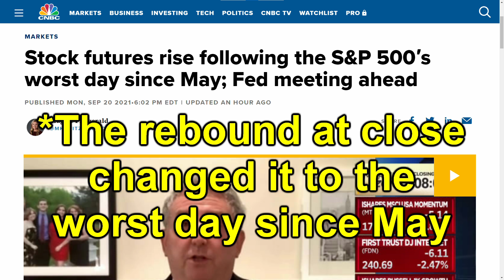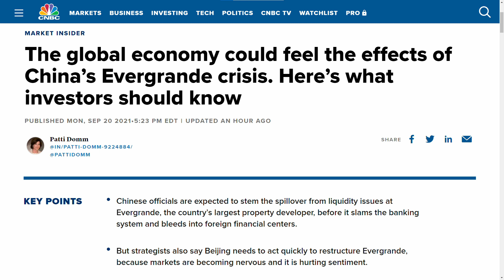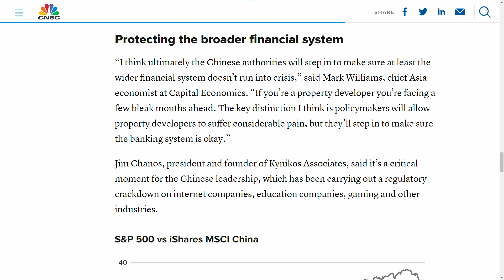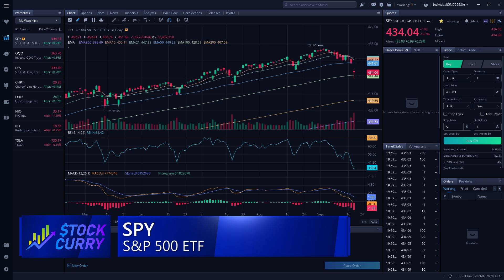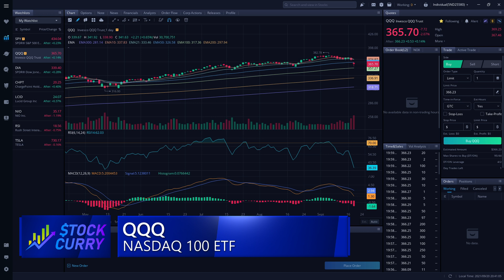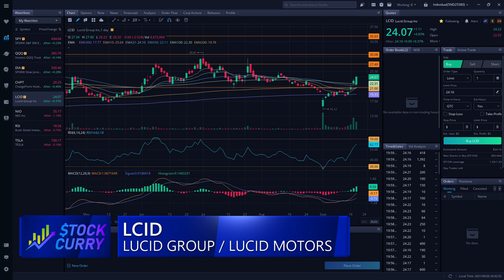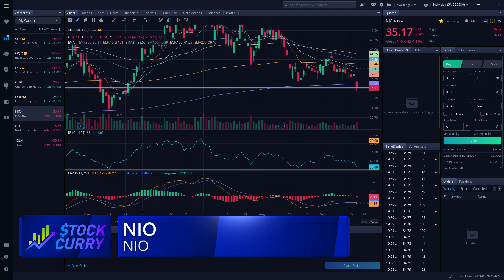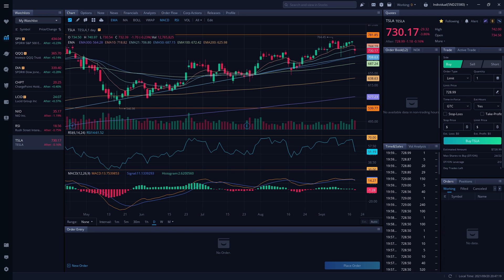HOW I GAINED 35% TODAY (MY BUYS AND SELLS) + Top Stock Picks for Tuesday, September 21, 2021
Here's how my portfolio was up over 35% today while the market overall was down nearly 2%.

I watched hours of videos from the top YouTubers, and consolidated all of their stock picks into a single video.

Let's get to 10,000 followers on Facebook!  Share the Page!

Let's get to 10,000 followers on Twitter!  Share the Profile!

Stock Picks for Tomorrow That Are Discussed in This Video:
SPY, QQQ, DIA, CHPT, LCID, NIO, RSI, TSLA

*PROMOTIONS*

Webull - Use my link to deposit $100 and get two free stocks worth up to $1,850

*RESOURCES*

Discord with Over 20 Analysts Like Myself
-- Chat, Live Trading, Chart Analysis, Trade Alerts, and More!

WE PROFIT DAY AND NIGHT
Free We Profit Day and Night Facebook Group
-- Ask Questions, Get Help, Learn Together

*TRAINING VIDEOS*

*CHAPTERS*

00:00 - Market Correction
02:00 - Evergrand News
03:37 - Stock Picks
05:22 - SPY
06:30 - QQQ
06:52 - DIA
07:36 - CHPT
08:08 - LCID
09:22 - NIO
09:55 - RSI
10:31 - TSLA
11:16 - Closing Thoughts

Scott Curry has material connections with most of the links on this channel.

All music copyright Scott Holmes Music.  Used under commercial license.  License # 101271 and 127123.